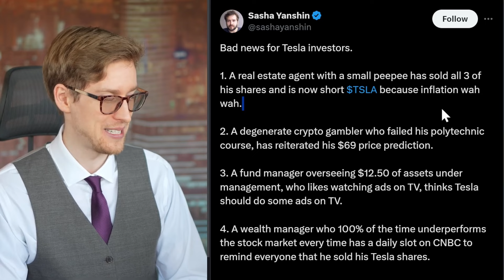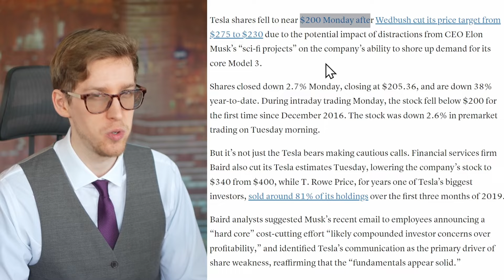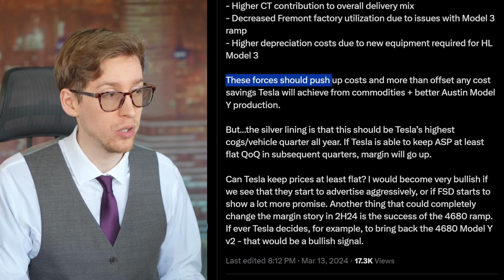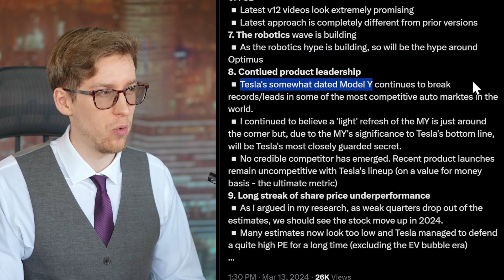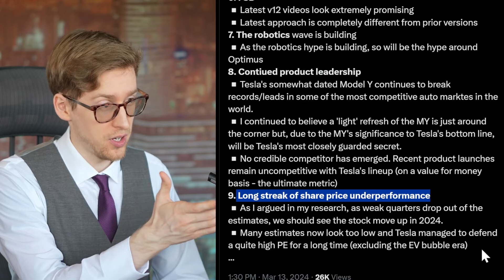"Bad News" | James On Prices | The Best TSLA Setup Is Now?